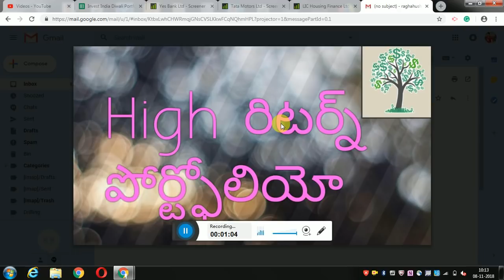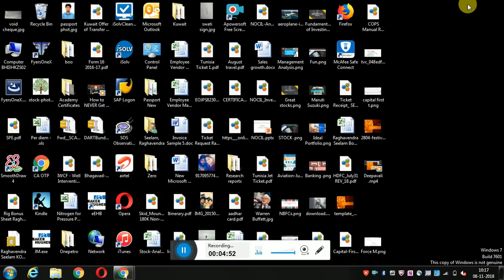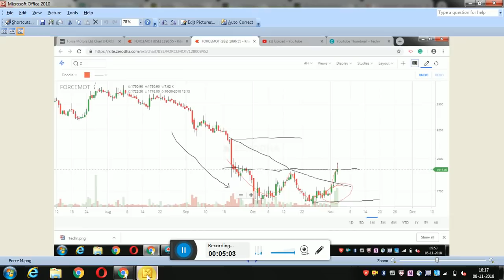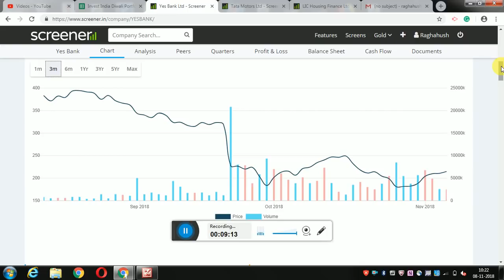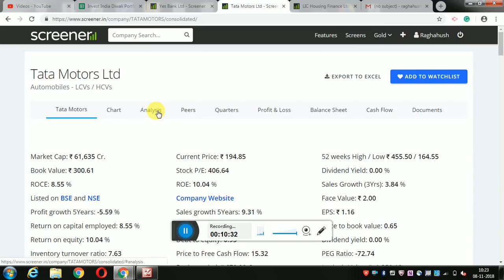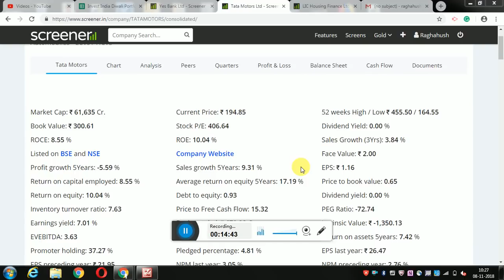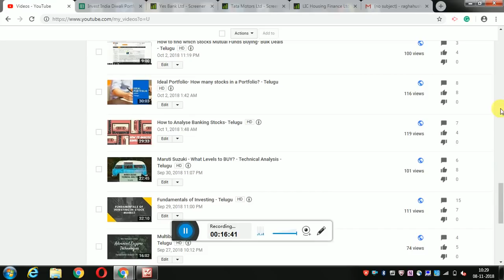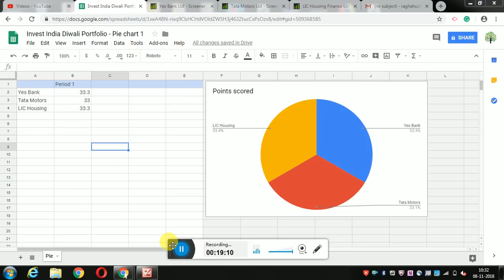High Returns Portfolio - Telugu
Hello Friends

This portfolio is a high uncertainty and high returns portfolio.

1. The Dhandho Investor
2. Common Stocks and Uncommon Profits
3. One Up on Wall Street
4. Learn to Earn
5. The Unusual Billionaires

Technical Analysis Books:
1. how to make money trading with charts
2. Technical Analysis and Stock market profits

My Video gear:
1. Samsung Galaxy S8
2. Dell Laptop
3. Microphone
4. Gorilla Pod